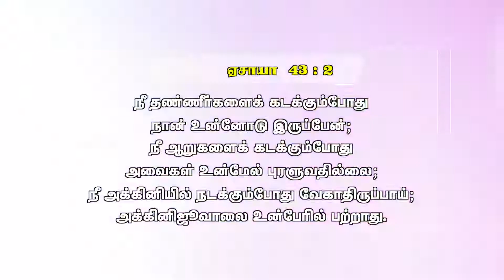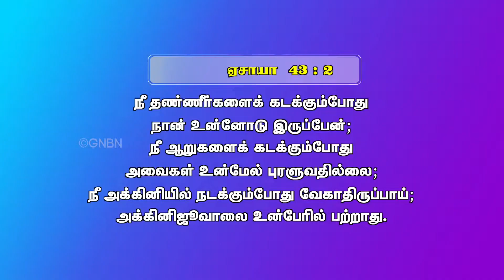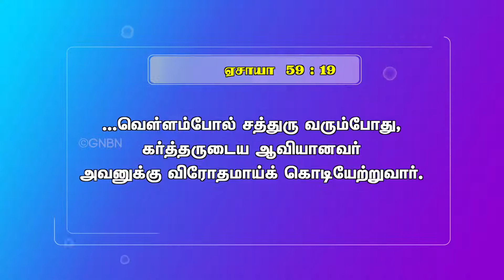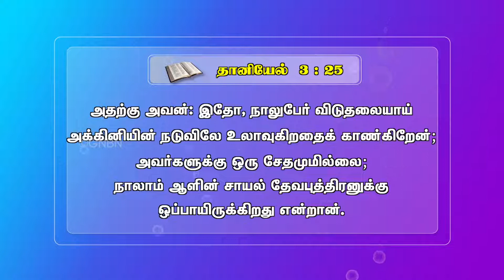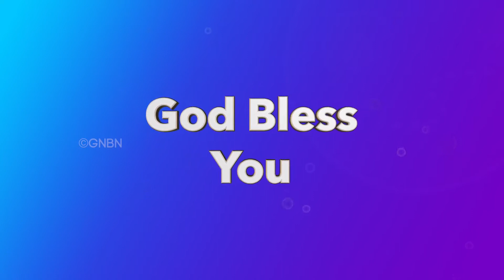February Promise Message 2022